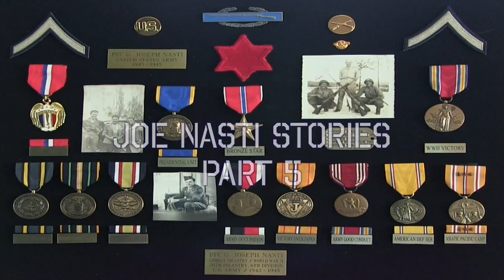Joe Nasti Stories Part 5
These are the stories of American war hero and Vet Joe Nasti.  00:30 Bazooka Joe 05:30 Breaking up the Motherload 09:50 The Atom Bomb Drops 12:20 Going to Korea 17:59 Joe's memorabilia gets lifted 19:11 Sentimental Journey 21:30 Party at the Drake Hotel 23:19 Joe Catches Hell 29:20 Fifty Two Twenty Club 30:29 Joe Heads South 31:40 An Awful Smell 33:24 Rocket Fire 38:02 Walking Barrage 44:02 Celebrations 46:30 Ambush Attempt 48:40 Longest Stretch without a Hot Meal 51:00 Funny Dental Story